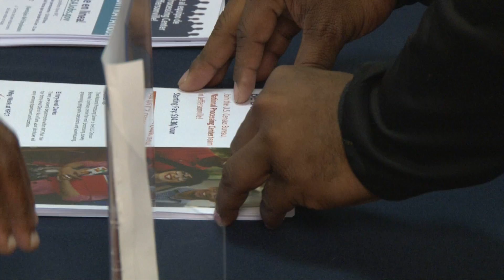Employment Opportunities at Neighborhood Place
Employers looking to find a pool of potential employees can connect with eager applicants at Neighborhood Places throughout the community.